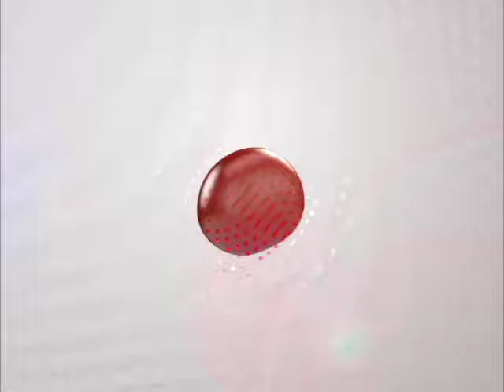27/10/17 Corte Informativo 18 hrs.- Jorge Rubio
Lo mejor en deportes en este CorteInformativo con Jorge Rubio
Este fin de semana inicia el tan esperado Gran Premio de México, la cita es el domingo a las 13:00 hrs.